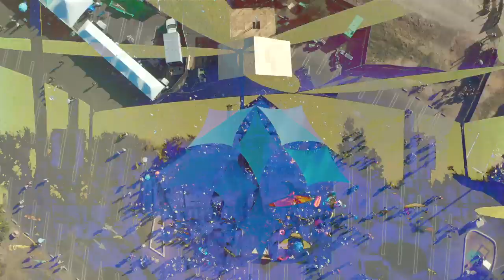Save the Date for Dirtybird Campout 2020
Welcome to Dirtybird Campout: the most unique festival experience in the world. Your counselors are your favorite DJs. Your campmates, fellow fans from across the planet and your itinerary, anything you can dream up!

Half music festival, half adult summer camp, Campout will probably top the list of wildest parties you ever attend. Year after year campers return for an unforgettable weekend. Save the date for October 1-4th and check DirtybirdCampout.com for updates.